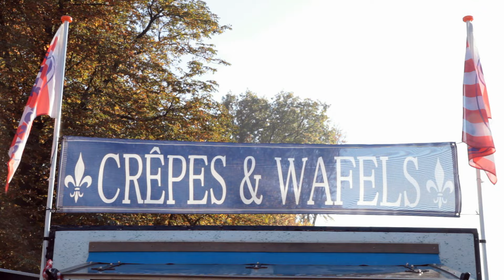Fooddock presenteert: Vive la crêpe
Karin en Jeroen van Vive la Crêpe maken heerlijke crêpes en wafels. Alles staat in het teken van de Franse gezelligheid!